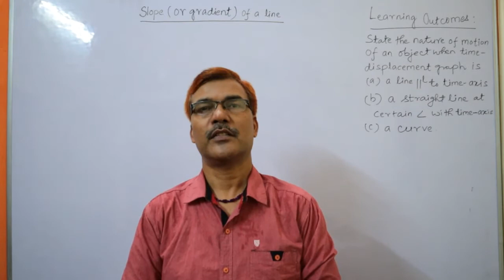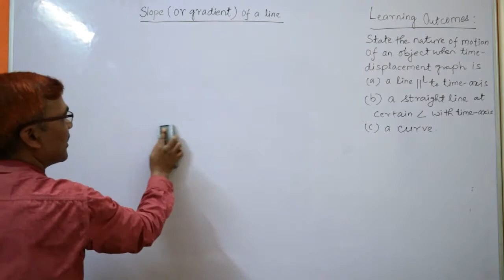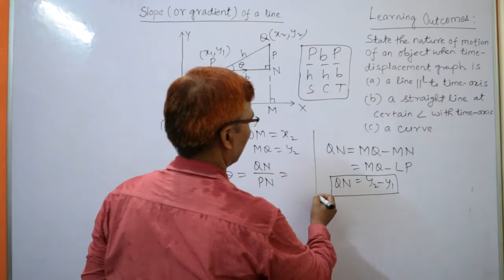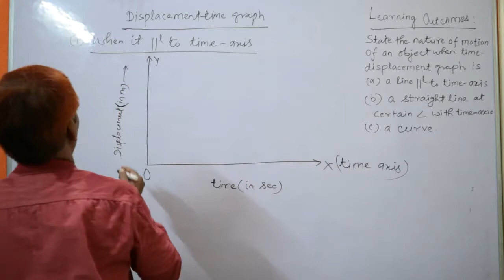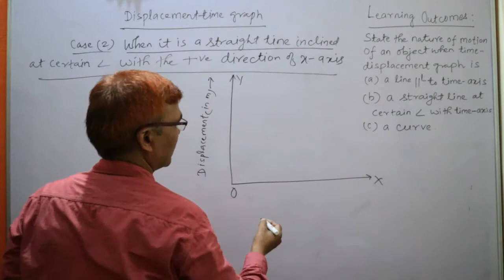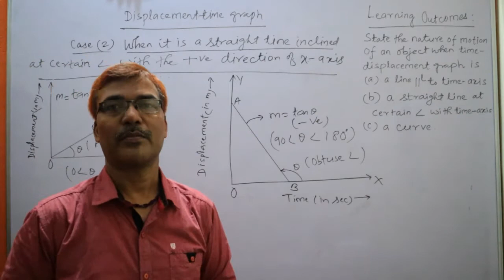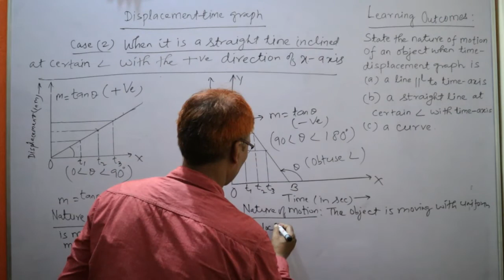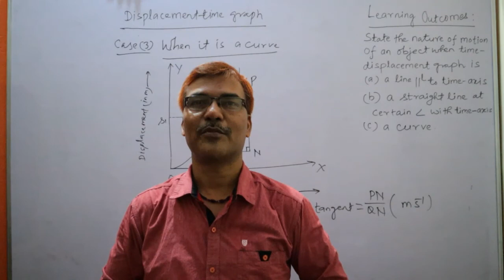Motion in One Dimension||Displacement time graph|| distance|| It's use|| concept of gradient/ slope.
I hope that all of you have understood the topics to which we have discussed in this video lecture. This video lecture include the following:
gradient of a straight line
slope of a straight line
use of displacement time graph
use of distance time graph
information from the displacement time graph.
Nature of displacement time graph:
( I) when it a straight line parallel to the time axis
( 2) when it is a straight line inclined at certain angle with the time axis
( 3) when it is a curve
( 1) position of the moving object at various instant.
( 2) velocity of moving object.
displacement time graph for an object striking on a perfectly smooth surface.
distance time graph in various cases.